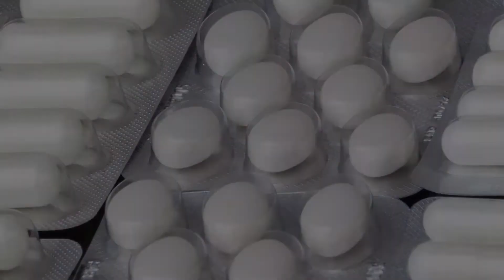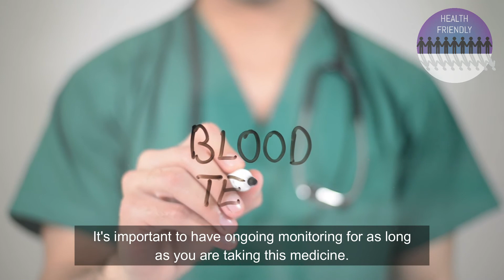Azathioprine: The Importance of Blood Monitoring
Tom gives an overview of Azathioprine, focusing upon the importance of blood monitoring whilst taking it, due to the effect taking it can have on your liver, kidneys and bone marrow.